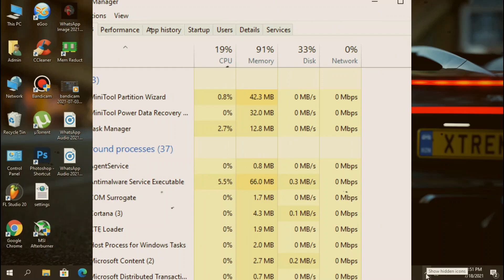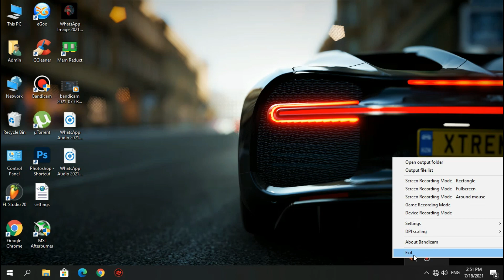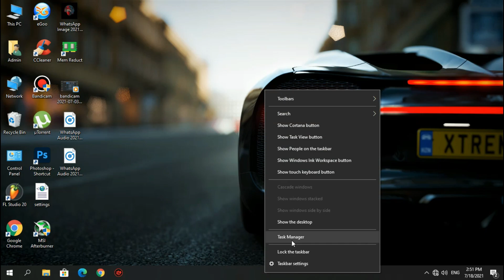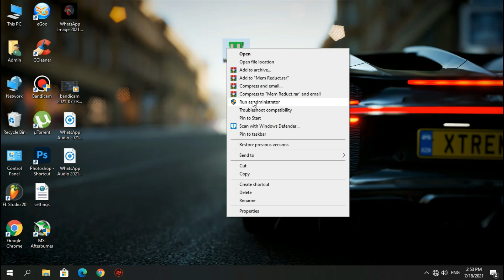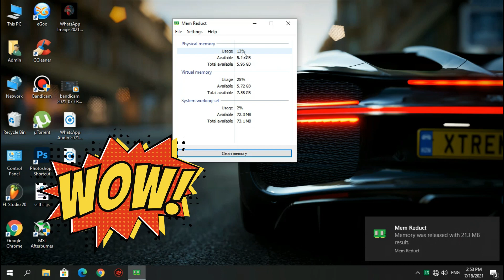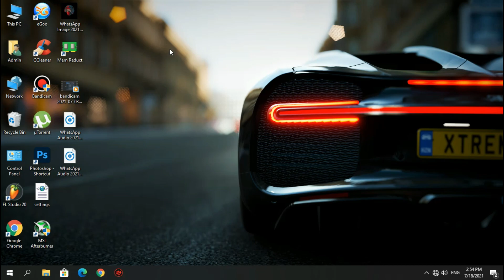How To Fix High Ram Usage On Pc In Sinhala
⭕This Video Is About How To Fix High Ram Usage On Pc In Sinhala

Also Click On Notification 🔔  Icon

increase ram in sinhala
ram usage sinhala
lag fix on games sinhala
how to speed up windows computer sinhala
slow pc speed up sinhala
how to clean ram in sinhala
speed up ram sinhala